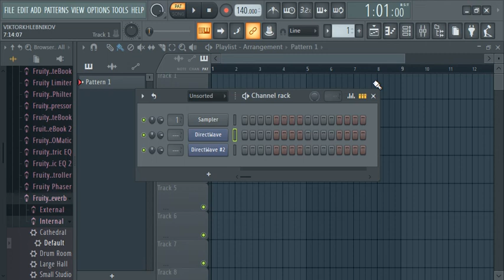FNF Funkdela Catalogue - Cesar And Mark DWP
como prometí